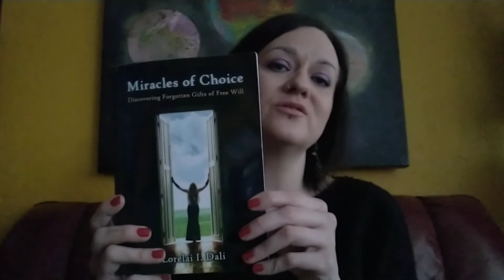Spiritual Bypassing Trap - Talk by Lorelai I. Dali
What is spiritual bypassing? How are you sabotaging yourself on your journey of self-discovery?

In this talk Lorelai focuses on the part of spiritual bypassing that has to do with feelings and emotions. How can suppressing your feelings move you further away from enlightenment?